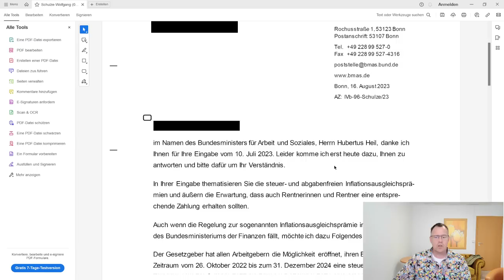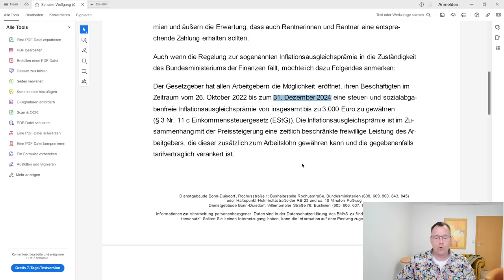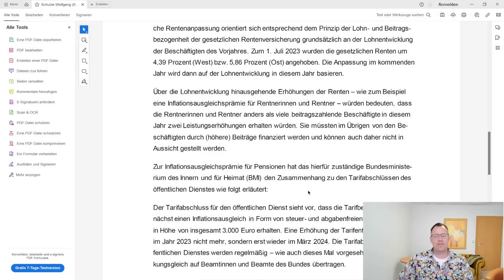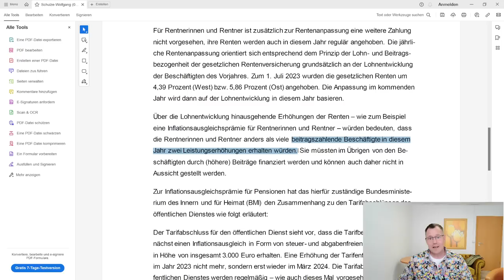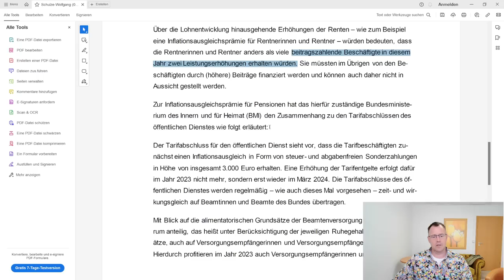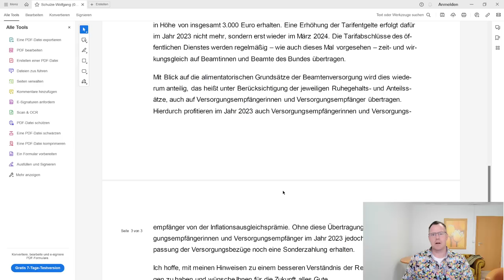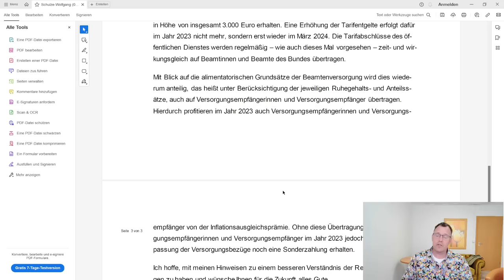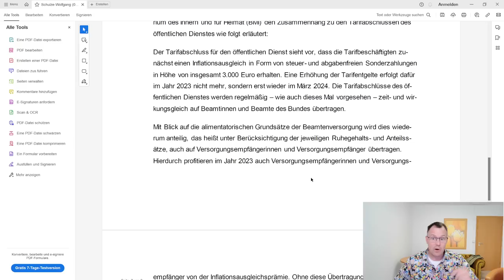Höchste Stelle bestätigt. Keine Inflationsprämie für Rentner, Bundesarbeitsministerium wickelt ab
Das Bundesministerium für Arbeit und Soziales schreibt einem besorgten Rentner auf dessen Nachfrage, warum es keine Inflationsausgleichsprämie für ihn geben wird, aber für Pensionäre und Minister schon!
Wir fordern die handelnde Politik auf allen Rentnerinnen und Rentnern die Inflationsausgleichsprämie auch zukommen zu lassen. Rentner leiden wie Pensionäre auch unter den hohen inflationsbedingten Kosten.